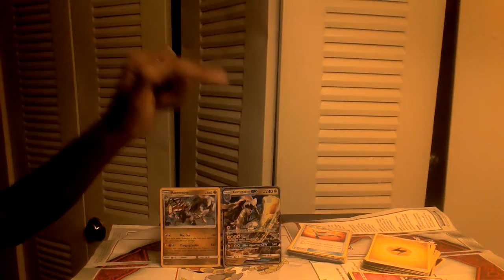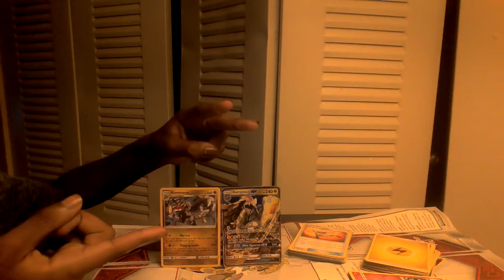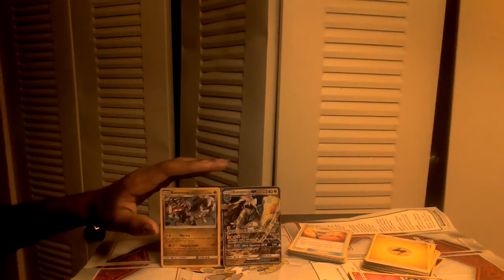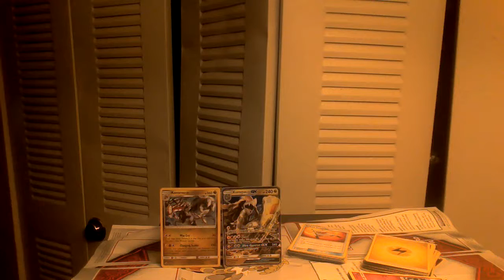Kommo o vs Kommo o GX Pokemon 1v1 Battle#1(read description!!!)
Kommo o vs Kommo o GX Pokemon 1v1 Battle#1
I might upload more pokemon vids on this channel.